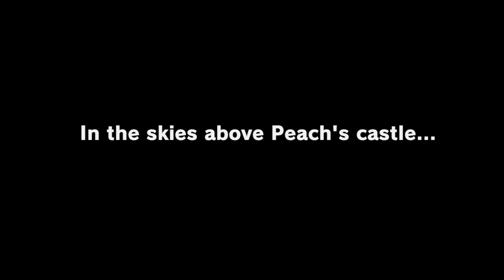Playing Super Mario Odyssey In 2024?!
Join me in the first part of my Super Mario Odyssey playthrough, as we explore the Cap and Cascade Kingdoms in this exciting gameplay adventure! Let's dive into the world of Mario and see what challenges await us!